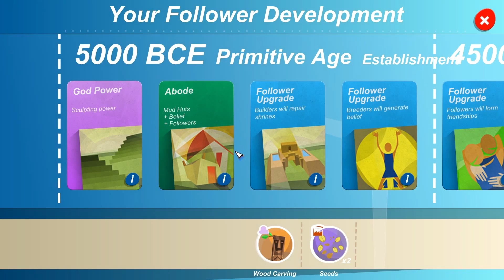Godus - #2.05 - Voyage of Discovery per Schiff (Let's Play - deutsch)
Wir machen uns auf den Weg und testen den neuen Voyage of Discovery-Modus. Per Schiff entdecken wir neue Inseln und müssen unsere Einwohner zum Tempel lotsen. Zuhause erweitern wir unser Land und bauen direkt die zweite Siedlung.

Ein Let's Play mit DaKaTotal.

Es handelt sich bei dem Video um ein Let's Play und somit um kein offizielles Video von 22cans.

Spielbeschreibung:
In Godus schlüpfst du in die Rolle eines Gottes, der es dir erlaubt jeden Meter des Lands, auf das du hinabschaust, zu verformen, damit sich dort eine Bevölkerung deiner Anhänger niedersiedeln und vermehren kann. Forme ein einzigartiges ganz nach deinen Wünschen, so dass eine Zivilisation sich über dein Land erblüht und dir ihren Glauben bieten. Je mehr Anhänger in dich glauben, desto stärker wirst du werden.